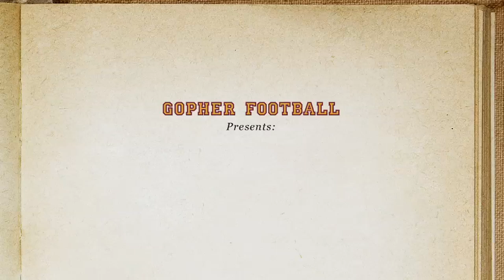Gopher Football 2013 TV Advertisement: DNA Breaking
Watch this Gopher Football 2013 TV advertisement featuring Gophers defensive end Ra'Shede Hagement!

Copyright Hunt Adkins Agency, 2013.